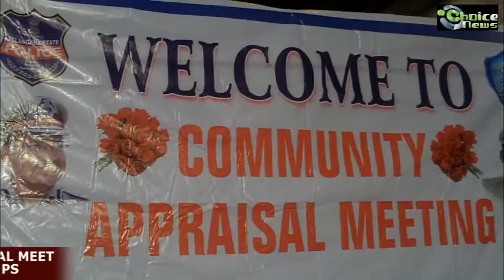HOMAGE PAID TO RAPED & MURDERED MINOR GIRL AT COMMUNITY APPRAISAL MEET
Hyderabad(Choice News) DCP South Zone Mr.V.Satyanarayana IPS, refused to accept flowers as a grief over rape and murder of a minor girl in Bhavani Nagar PS limits in Aug 2015. Addressing at the Community Appraisal meet, Mr.Satyanarayana expressed his grief and had a talk with the community under Bhavani Nagar PS limits. Report: Mir Hyder Ali - Choice News.